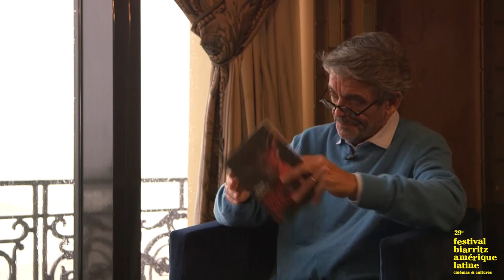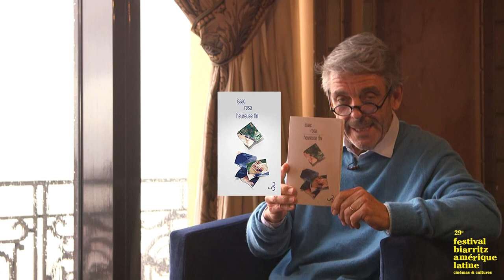"Crève, mon amour" de l'écrivaine Ariana Harwicz : Les rencontres de Philippe lefait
LES MOTS FORCÉMENT TUS D'UNE MÈRE 💦

L'argentine Ariana Harwicz a écrit "Matate, amor" en 2012 et en porteño (l'espagnol de Buenos Aires). Un premier livre écrit en cachette dans un hameau - c'est son mot ! - français (de onze habitants et trois chiens) où elle s'est installée en 2007.

« Je me suis allongée sur l’herbe au milieu des arbres abattus et le soleil brûlant contre ma paume m’a donné l’impression de tenir un couteau avec lequel me saigner d’un coup sec à la jugulaire ».
La phrase d'entame de ce texte volcanique (beaucoup traduit et notamment au Seuil en 2020 par Isabelle Gugnon) annonce l'état d'âme débridé, brutal, fantasmé, assassin et honteux mais forcément tu d'une mère après une première parturition. Ici l'écriture a permis l'évitement d'une dépression post-partum et accouché d'une écrivaine. Maternité difficile, mais, à tout le moins,  chemin de soi littéraire!
Dans ce déferlement de pulsions et cette colère animale, rouge de sauvagerie et de culpabilité se déchaîne un monologue intérieur et brutal où personne, ni le bébé, ni les hommes, le mari ou celui qui passe sur sa putain de moto, ni le voisinage ne sont épargnés...
Les gazettes disent que Ariana Harwicz a trouvé chez Bergman et le théâtre allemand contemporain "une vision angoissante du sexe".
On peut aussi penser à Gisèle Halimi ou Maria Pourchet quand il s'agit d'évoquer avec elle le féminisme.
Qu'on se rassure cette auteure argentine dont la découverte est un plaisir  est la mère, "suffisamment bonne" dirait la psychanalyse de deux enfants et elle a continué à écrire des livres qui restent à traduire mais dont les titres, évoqués dans cette rencontre au "festival biarritz amérique latine",  continuent de souligner une veine existentielle...
Ph. L

GISÈLE HALIMI (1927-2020): “L’instinct maternel n’existe pas. Il est inventé par la société pour distraire les femmes de ce qu’elles pourraient faire par ailleurs…”
📚 MARIA POURCHET et Lionel Naccache: littérature et neurologie. Écrire comme on observe; engrammer pour grandir… #587
LES RENCONTRES de Philippe Lefait au « festival biarritz Amérique latine »